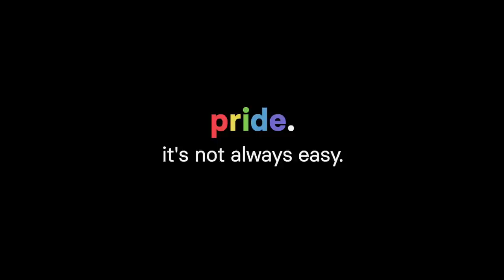Pride: It's Not Always Easy - Fearless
This Pride Month, let's work together to make sure LGBTQ stories are heard.

We need movies and shows that showcase every hue of the rainbow and empower equality across the globe.  The content we watch is important the time for representation in film is NOW.
FOLLOW FEARLESS
Titles featured in this video include: It's Complicated, Hold Hands or Hide, The Jump, A Nice Quiet Life, Glamour Dolls, The Right Bank, OUT, Her Side of the Bed, Giving Me Life in the Land of the Deadass, Scrum, I'm In Love With All My Friends, So That Happened, Drag Becomes Him, Pushing Dead, Change in the Family, When I'm With You, The Right Bank, and The Night is Ours.
Titles subject to availability in your area.